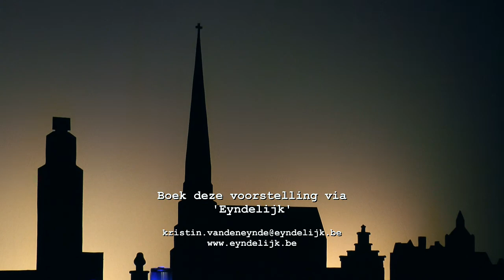Trailer [titel van show] - Bohemian Productions vzw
Bohemian Productions presenteert [titel van show]: een hilarische musical over het schrijven van een musical!

Vier vrienden gaan de uitdaging aan om binnen de 3 weken een compleet nieuwe musical te schrijven, in de hoop een wedstrijd te winnen. Het viertal start een boeiende, avontuurlijke en hilarische strijd tegen de tijd. Raakt het stuk op tijd klaar? Zal hun show in de prijzen vallen? Zal het een geslaagd project zijn en vooral ... blijft hun vriendschap intact?

[titel van show] vertelt op vrolijke wijze zijn eigen ontstaansgeschiedenis en is volledig gebaseerd op waargebeurde feiten. Het is een ode aan de musical en vertelt hoe zwaar het traject van idee tot première wel is.

Bohemian Productions - het musicalgezelschap dat al 2 Vlaamse musicalprijzen in de wacht sleepte (voor RENT en Passing Strange) - is blij [titel van show] te kunnen presenteren in eigen vertaling. Het stuk werd verplaatst naar Vlaanderen en bevat talrijke verwijzingen naar onder meer het Vlaamse musicallandschap. Deze voorstelling is het bewijs dat ook musical origineel, grappig en ontroerend diepgaand kan zijn. En dat met slechts 4 acteurs en 1 pianist.